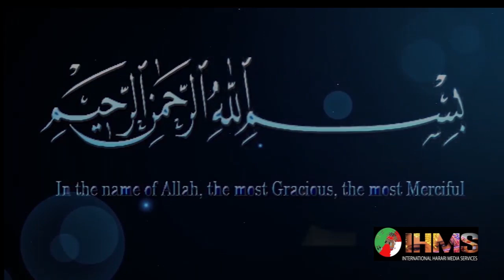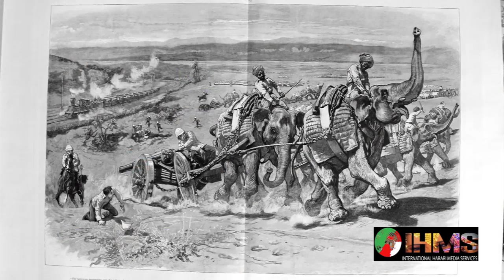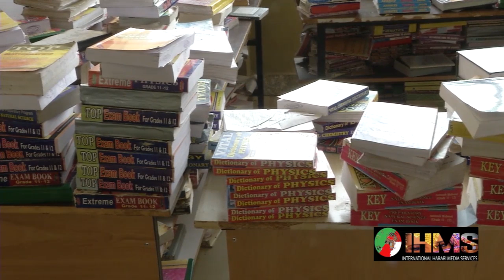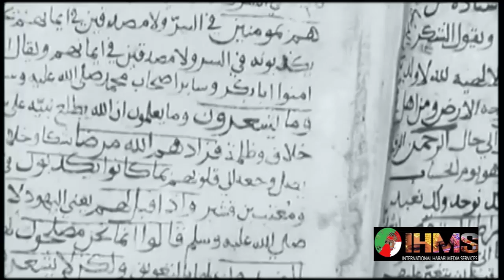IHMS: BEJOT WA BEHASOT, FROM HARAR SEPTEMBER 18, 2019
IHMS: BEJOT WA BEHASOT,  Harari Husneew yinakzàl be HARAR BE SEPTEMBER 20, 2019